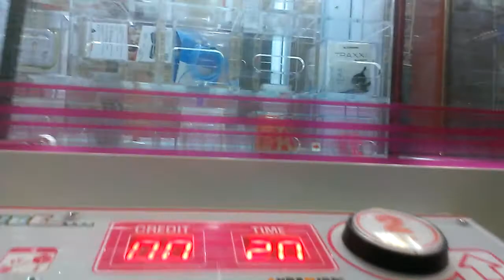Captain Namco Vs Winners Cube episode 9 finally won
this was filmed saturday at my local mall here i am back at the mall playing winners cube  i hope you enjoy this video